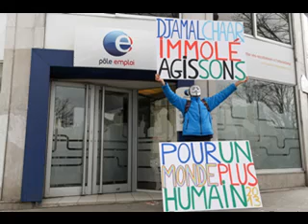CSA ( Censure Sauvage Arbitraire ) - République au rabais